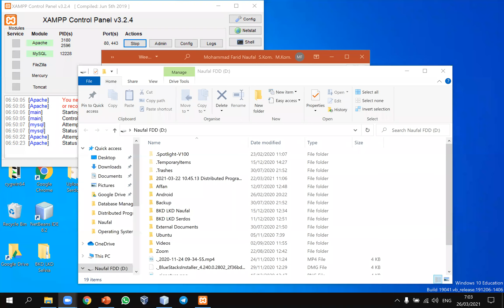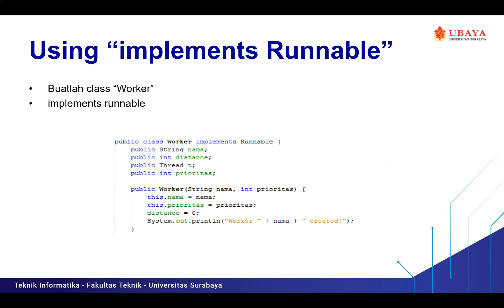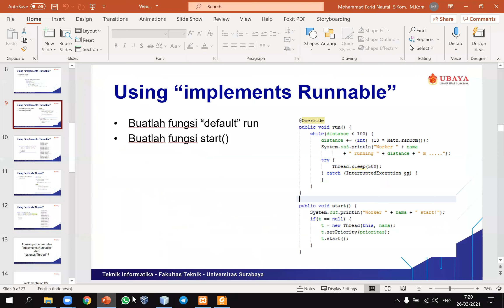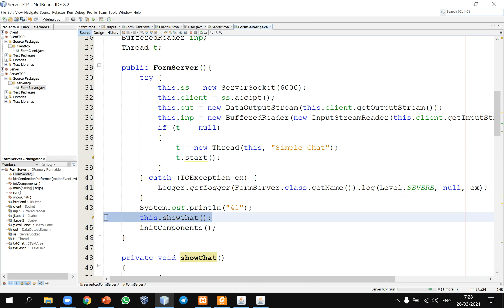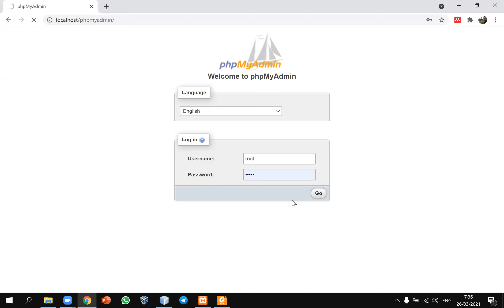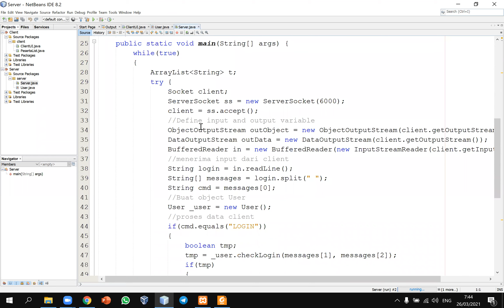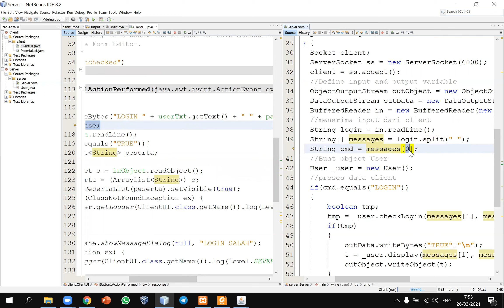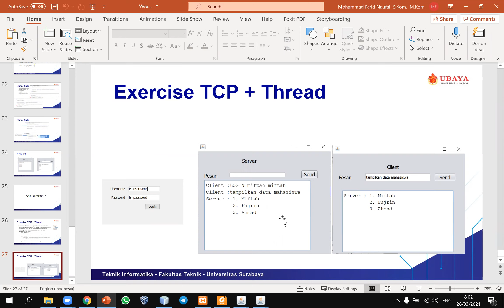DP Week 7b - Pembahasan Tugas TCP